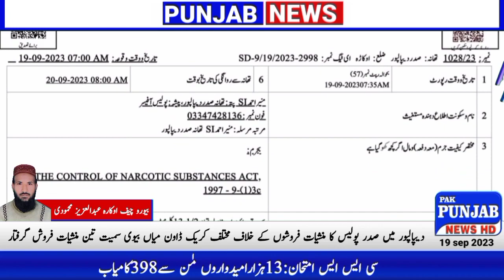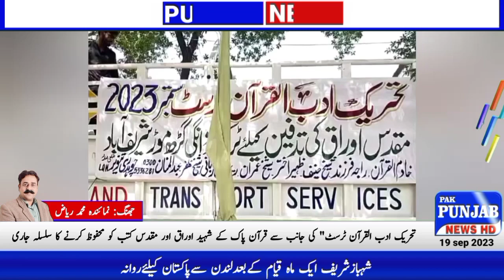News Bulletin Reports | 20 September 2023 | PAK PUNJAB NEWS HD